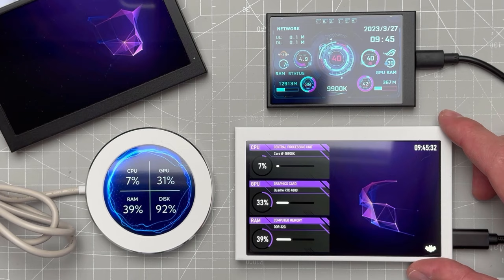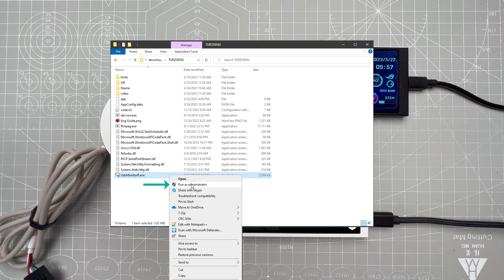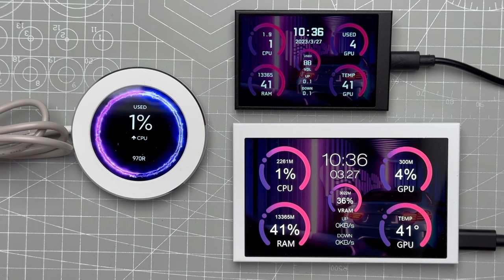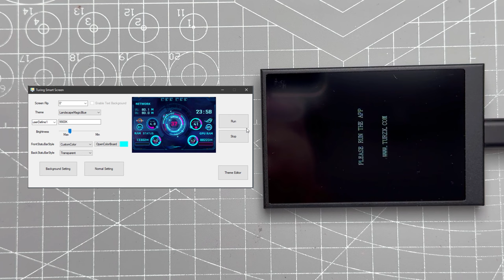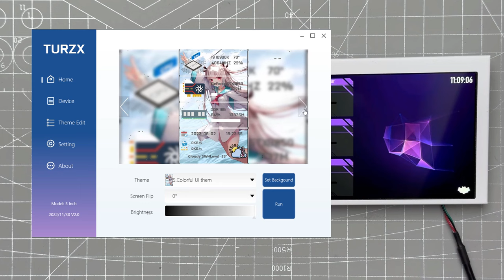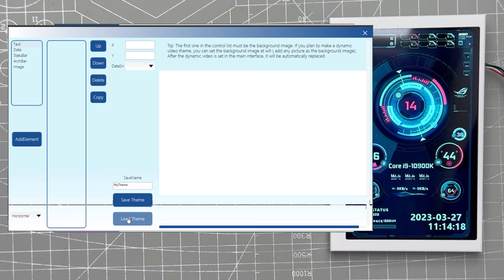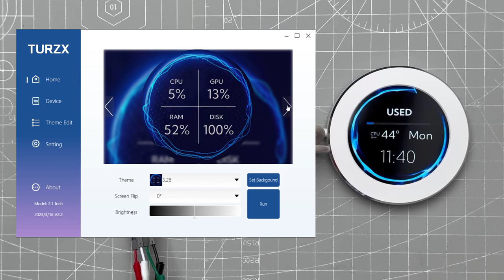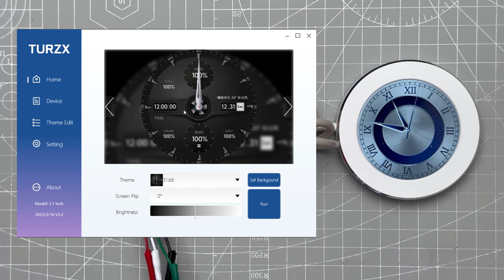PC Stats Displays (Turzx Turing Smart Screen, no AIDA64 required)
Do you like the video? Please consider buying me a coffee ☕, thank you!
Round screen
5inch screen
3.5inch screen

In this video, I will show you all the information for PC Stats Displays from Turzx (Turing Smart Screens). There are three types of displays, and all come in both black and white colors. Rectangular 3.5", 5.0", and round 2.1". They connect to a USB port and show various PC statistics - all kinds of temperatures, memory usage, fan speeds, download speed, time and date, FPS, etc. They are easy to use and include a lot of nice themes, and if that´s not enough, you can customize an existing theme or create your own.

PCBWay is a service for manufacturing custom PCBs. If you click the link above, you will get a coupon for $5, which is exactly the price of 10 pieces of custom PCBs. In that case, you will only pay for shipping. Do you have any experience doing this?

Do you have any questions? Suggestions for the next video? Please put those down in the comment section. I try to answer as many questions as I can. Good luck with your projects!